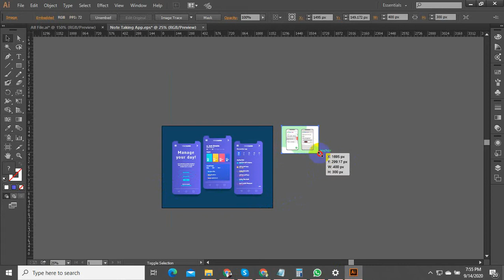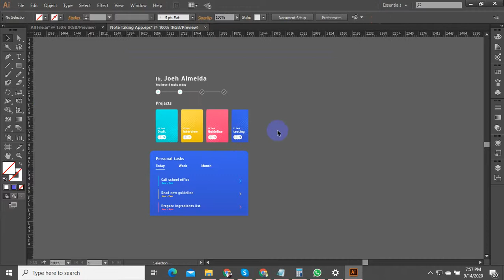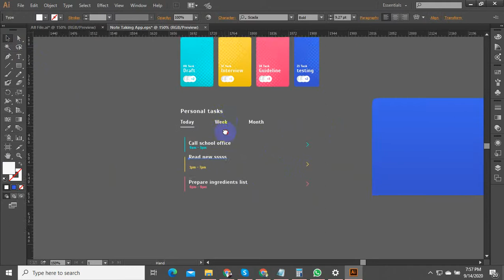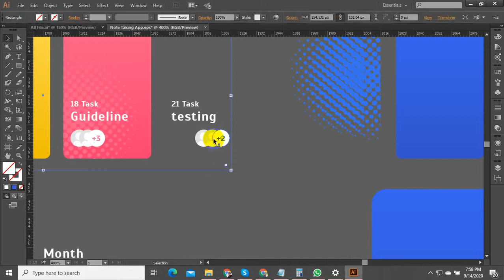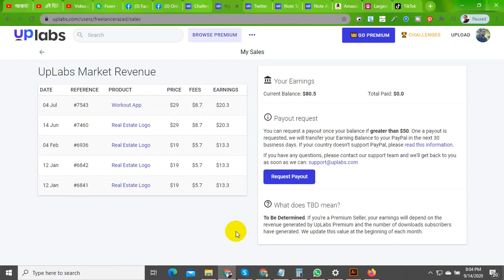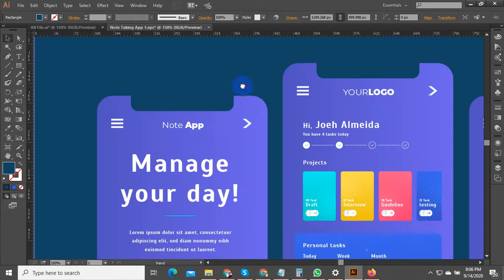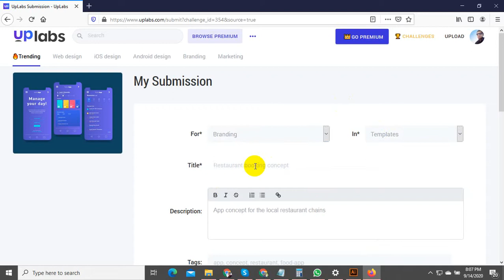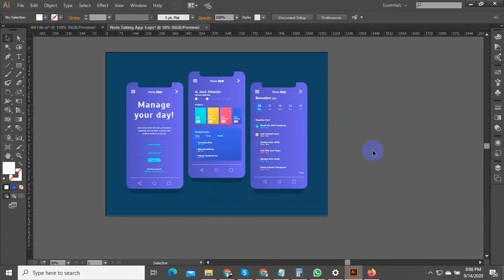Note Taking App Challenge